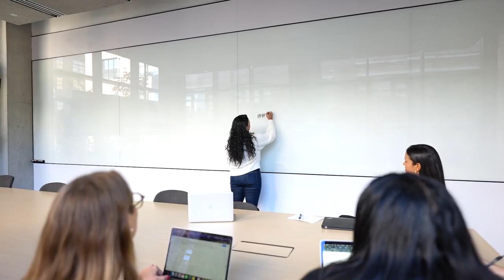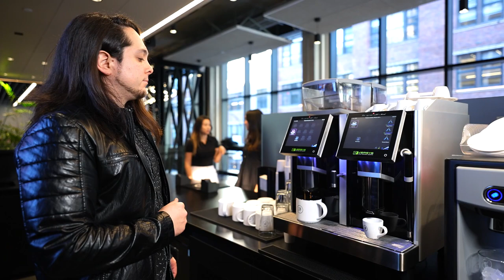The Muse | Working At Yext 2023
Hear from Yext employees how a great culture and flexible work set-up make Yext a great place to grow your career.